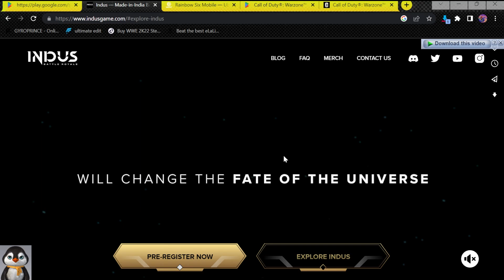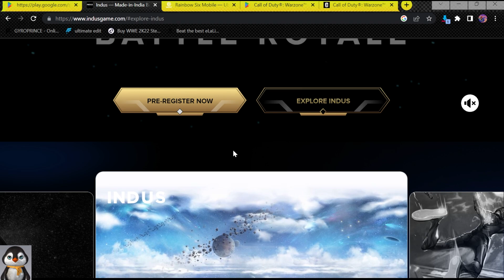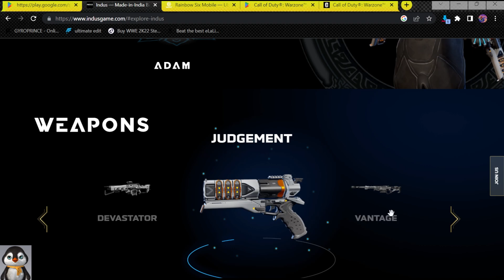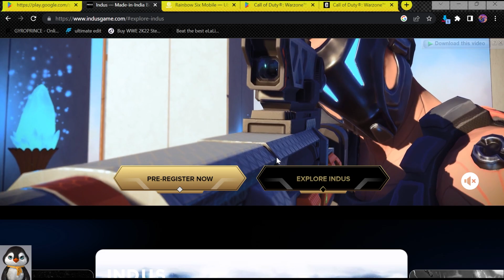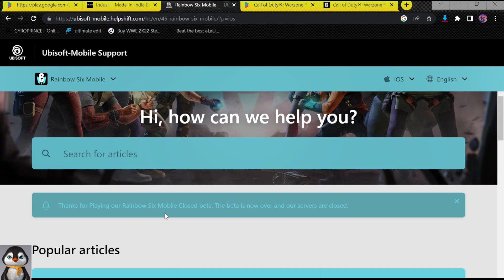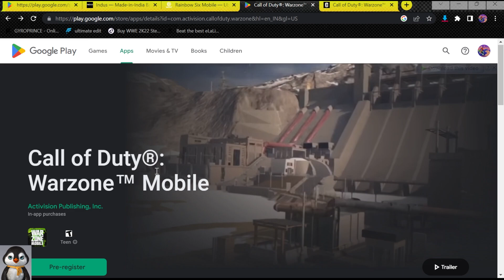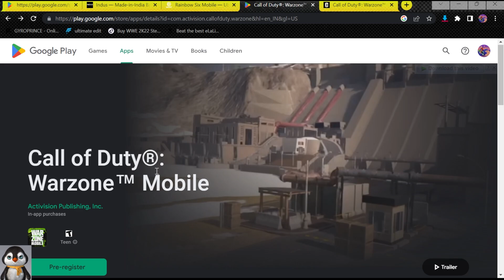UPCOMING TOP 3 BIGGEST GAME TITLES IN INDIA | COD WARZONE | INDUS